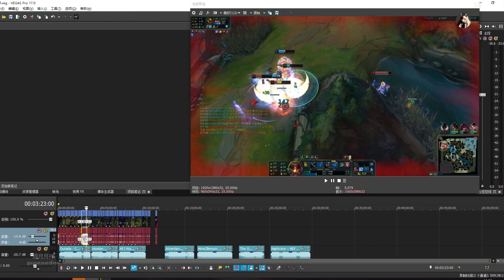TFBlade Montage - Jax Irelia Garen Renekton 目标韩服第一 4k画质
Music
0：09 Outside - Calvin Harris、Ellie Goulding
3：55 Vicetone&Cozi Zuehlsdorff - Way Back
7：10 All I Wanna Do - Martin Jensen
10：24 Haunted - Laura Les